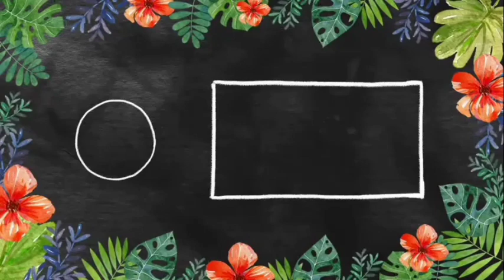my tiktok.part 2 compilation with daughter tandem